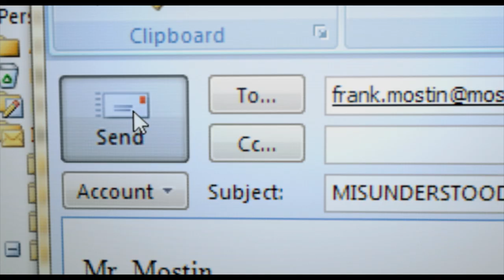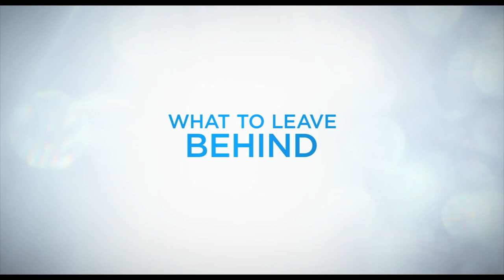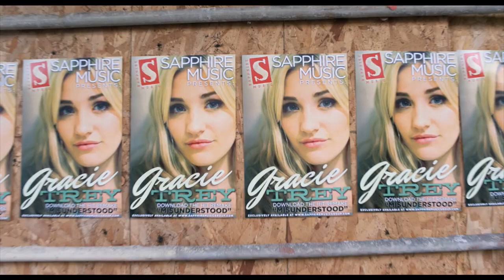'Grace Unplugged' Trailer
Director:  Brad J. Silverman

Starring:  AJ Michalka, Kelly Thiebaud, James Denton

Grace Trey is the ideal Christian teen who is also a phenomenal singer. But at the tender age of eighteen, after she gets the music break of a lifetime and is thrust into the "real world" - her faith is put to the test.